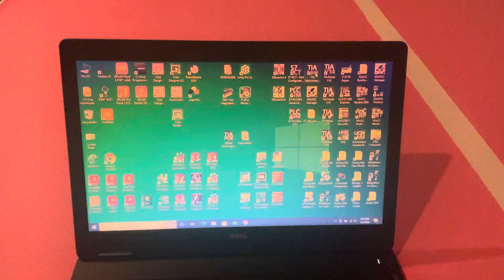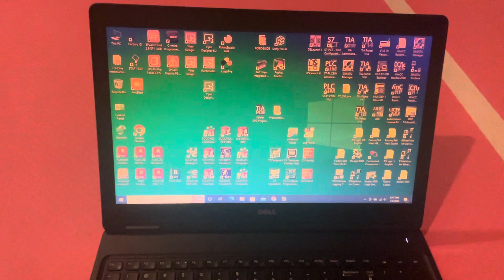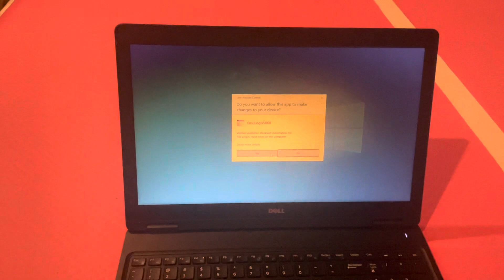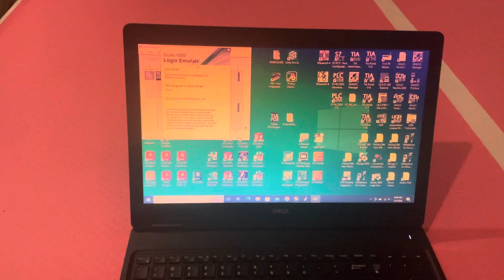PLC Programming Laptop Dell Latitude 5580 - Industrial Notebook Automation HMI For Sale:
PLC Programming Laptop Dell Latitude 5580 - Industrial Notebook Automation HMI

For Sale:

38

Dell Latitude 5580 -Intel Core i7 7820HQ @ 2.90GHz 16GB of RAM, 15.6inch display FullHD resolution (1920 x 1080 Resolution), 512GB NVMe M.2, USB Ports 2.0, USB Ports 3.0, Wi-Fi, Bluetooth, headphone and mic ports, original power Adapter

Experience the power of the Dell Latitude 5580, featuring an Intel Core i7 7820HQ @ 2.90GHz, 16GB of RAM, and a vibrant 15.6-inch Full HD display (1920 x 1080 Resolution). With a spacious 512GB NVMe M.2 storage, USB Ports 2.0, USB Ports 3.0, Wi-Fi, Bluetooth, headphone and mic ports, and the original power adapter, this laptop is designed for seamless performance.

Condition: This laptop exhibits minor signs of use with some scratches, classified as Grade A. Enjoy good battery life for extended usage.

Specialized PLC Programming Laptop: Tailored for professionals in industrial automation, this laptop is a dedicated tool for PLC programming. It comes pre-loaded with essential programs and hardware components required for PLC programming tasks. Built to withstand industrial environments, it ensures long-lasting durability. The laptop's robust processing capabilities make it an indispensable tool for automation professionals.

Features:

    Excellent for PLC technicians, engineers, and learners
    Fully functional and capable of connecting to and programming PLCs
    Loaded with essential software including PLC, HMI, Automation, SCADA, CAD, Logix, Scada, and more
    Comes with a PLC laptop and power charger

 Full list of PLC programming Software

We are here to assist you with your customization needs.

Don't miss the opportunity to own a reliable and efficient PLC programming laptop that meets the demands of industrial automation.[!brand:DELL!][!mpn:false!][!upc:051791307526!][!ean:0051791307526!][!gtin:false!][!color:black!][!format:Tia Portal!][!identifier_exists:false!][!pattern:Studio Designer v36!][!style:RsLogix 5000!]